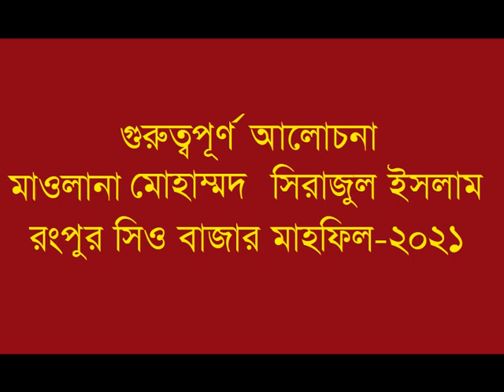karimul islam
this videos  are totally educational,